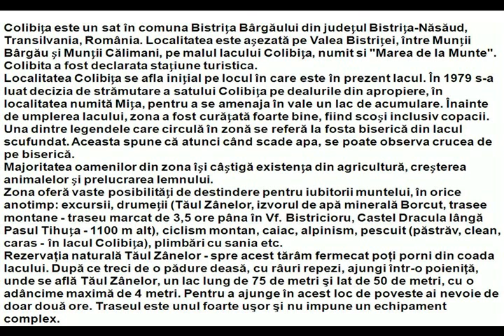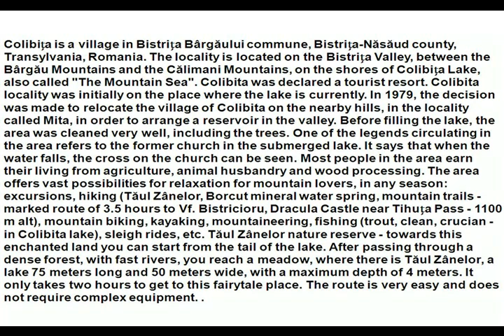C O L I B I T A - B I S T R I T A - N A S A U D - R O M A N I A - !